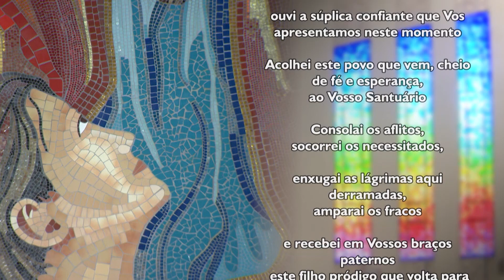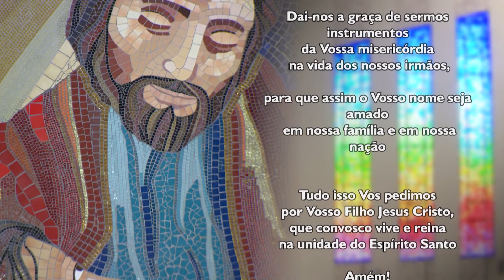Oração ao Pai das Misericórdias - 29/12/2023